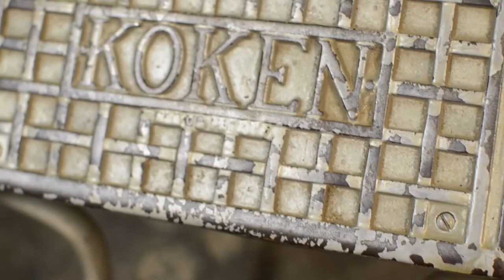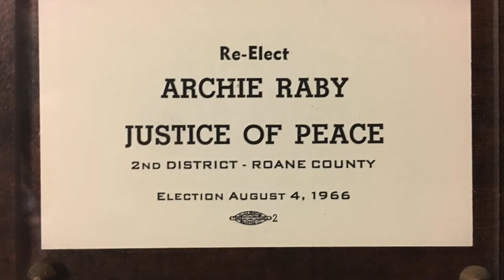The Barber's Chair: Archie, Ep. 1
This video is the first in a series of Service Station videos called "The Barber's Chair" which is dedicated to the men and women who influenced us car guys and gals. I hope this will eventually be a means of others sharing their stories about getting into the car world.

Thanks to everyone who helped in the production of this video, namely Leota (Mom) for helping with the pictures from days gone by, Terry Raby for taking some of the pictures featured, and Amanda, my wife, for spending so many hours helping me film and edit late into the evening.

Thanks for stopping by and Happy Wrenching!